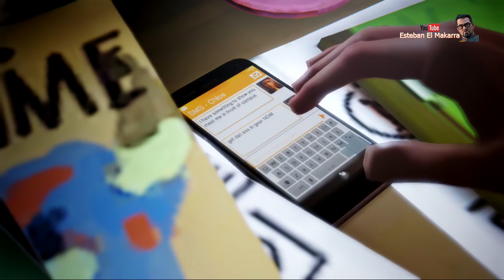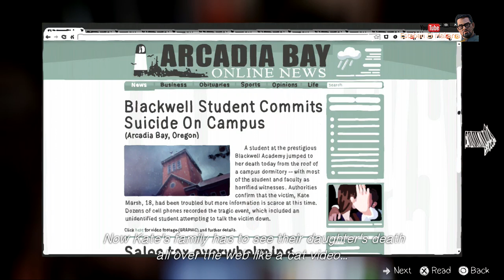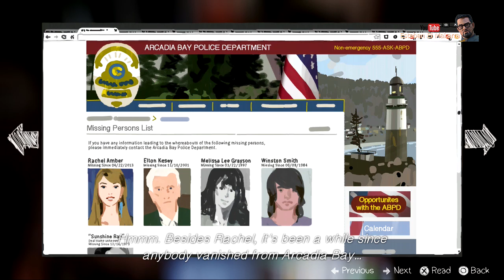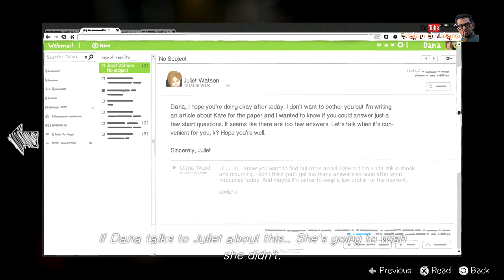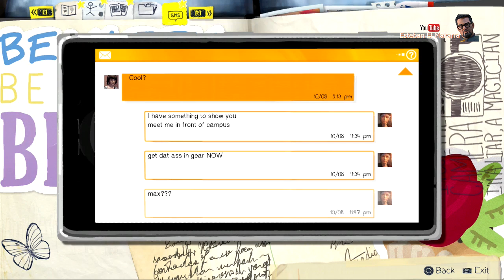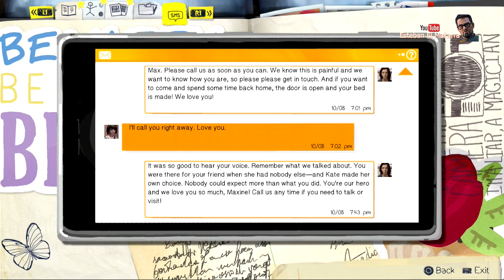Life is Strange - EP3 Chaos Theory - 1 Max Dormitory